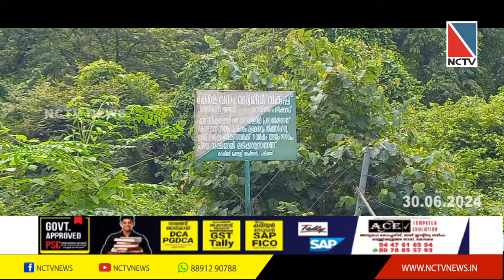മഴയില്‍ നിറഞ്ഞൊഴുകി മരോട്ടിച്ചാല്‍ വെള്ളച്ചാട്ടം